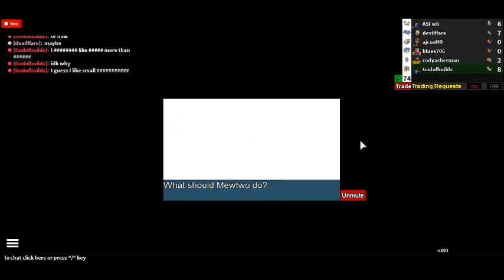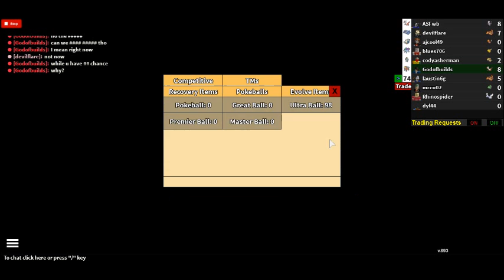ROBLOX POKEMON PROJECT JUST GOT A Celebi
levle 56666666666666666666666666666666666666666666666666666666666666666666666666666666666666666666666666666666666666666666